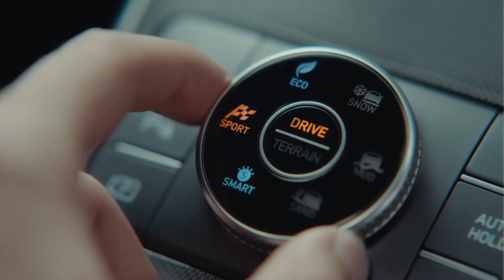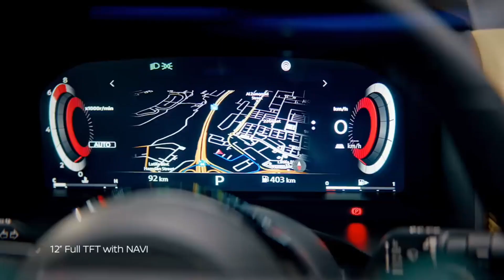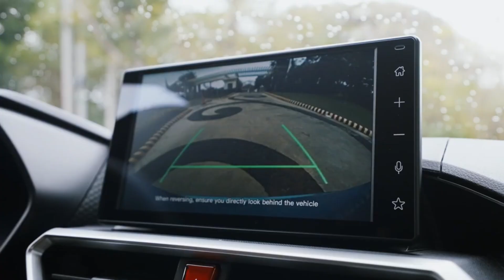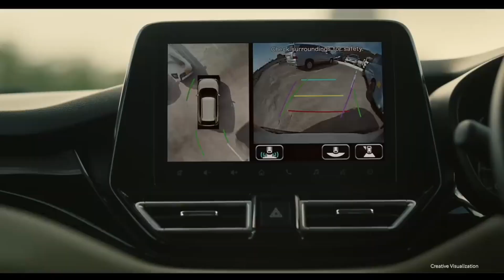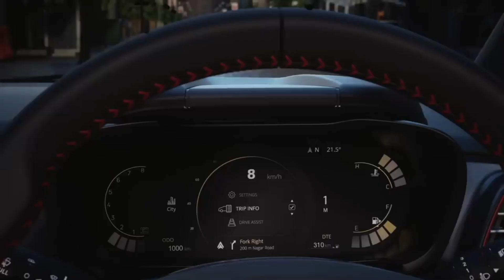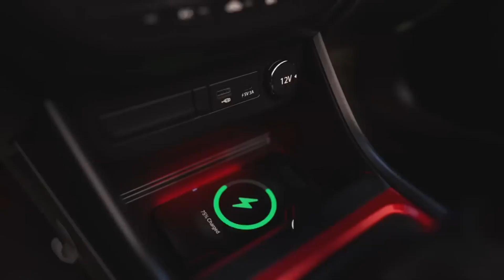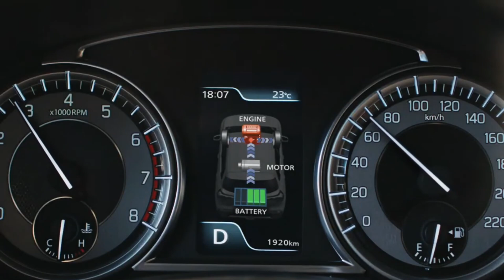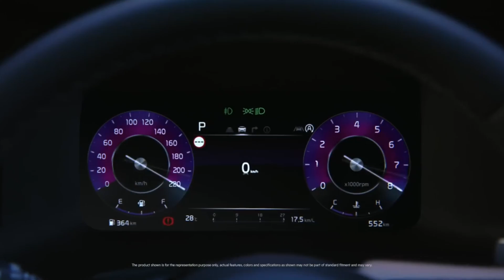09 Upcoming Cars Launch January in India 2024 | Price, Launch date, Features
09 Upcoming Cars Launch January in India 2024 | Price, Launch date, Features | Upcoming Cars